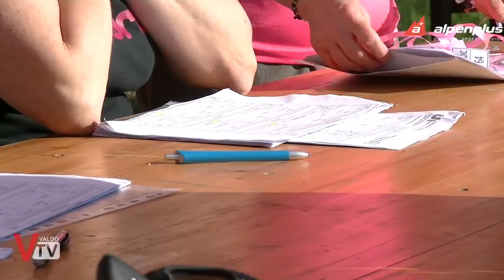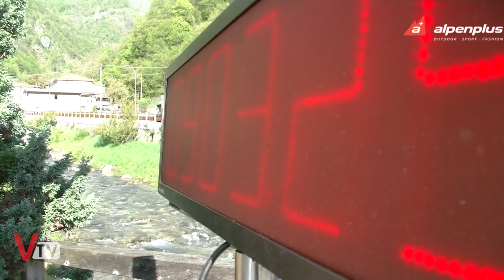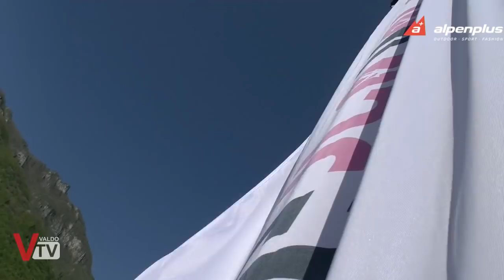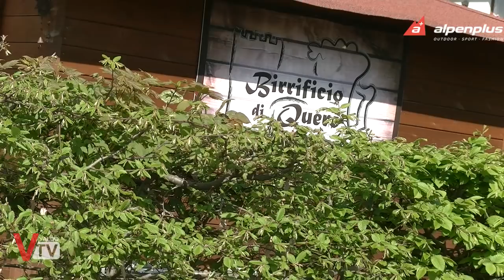Giro Nordic: Vertikal Experience Prada 2018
Prima tappa Girotrail, secondo appuntamento Gironordic. Una nuova sfida per gli appassionati di nordic walking e della corsa: domenica 22 aprile, in una location molto particolare, la valle di Schievenin nel comune di Quero, ha ospitato le prove di "VertikalRoadRun" e di "Sky Nordic", un tracciato tutto in salita percorso sia da podisti che da nordic walkers.

Valdo Tv 361 - Insegnare Ieri Educare Oggi